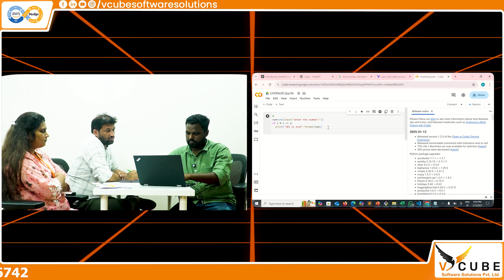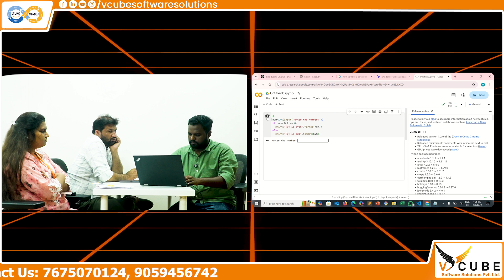AWS Mock Interview: Student Explains Cloud Project on Laptop | Best AWS Training Center in Hyd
aVCUBE SOFTWARE SOLUTIONS  PVT LTD.

🚀 AWS Mock Interview | Student Explains Cloud Project on Laptop 🌟

In this video, a student walks through an AWS cloud project during a mock interview session. The project is demonstrated on a laptop, covering AWS services, architecture, deployment, and best practices.

are you looking for Best Software Training Center In Hyderabad we are provide the all IT & Non IT Courses

🔹 What You’ll Learn:
✅ AWS Project Overview – Real-time hands-on demo
✅ Key AWS Services Used – EC2, S3, RDS, Lambda & more
✅ Architecture & Implementation – Step-by-step explanation
✅ Common AWS Interview Questions – How to answer confidently
✅ Best Practices for AWS Interviews – Tips to stand out